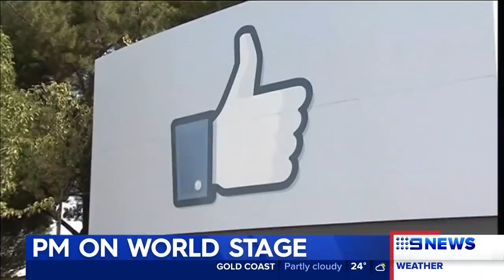ScoMo at UN, Folau rugby return, Shane Warne driving ban | Nine News Australia